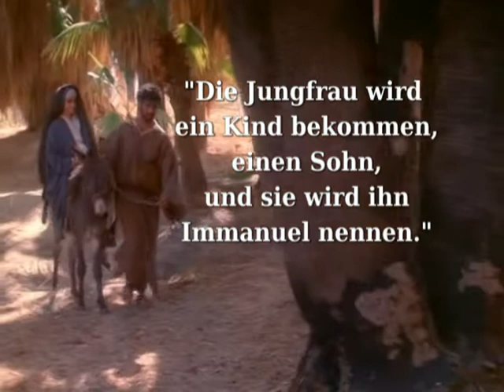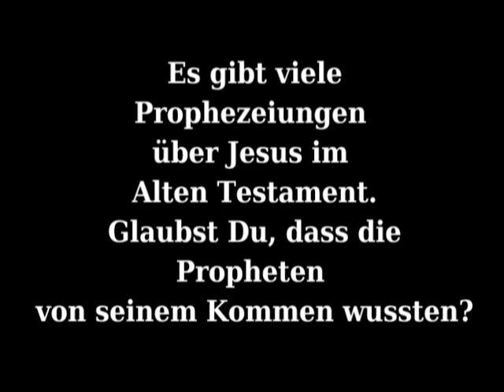Wussten Propheten von Jesus Christus? 3/12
Das alte Testament ist voll von teilweise schwer zu verstehenden Prophezeiungen und Bildern. Doch manches scheint sich in der Lebensgeschichte von Jesus zu wiederholen. Kennst Du die Prophezeiungen über das Leben Jesu Christi? Glaubst Du, dass die Propheten von ihm gewusst haben?